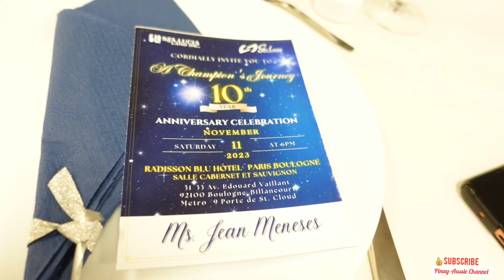10th YEAR ANNIVERSARY STA.LUCIA LAND INC PARIS FRANCE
thank you so much everyone for all your support

FB PAGE;JEA'S ADVENTURES/PINAY-AUSSIE CHANNEL
Sta Lucia land Inc International